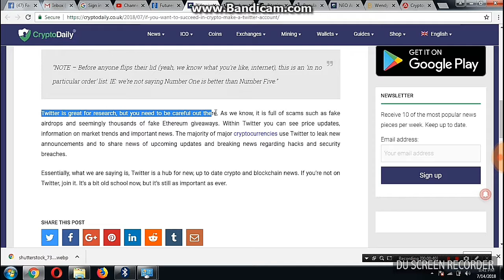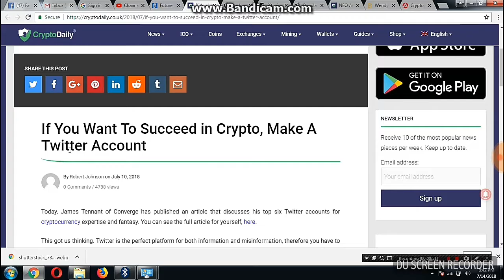Open Twitter Acount To Become Cryptocurrency Masters / Crypto Expert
Make an Acount on Twitter for Latest Crypto Updates, Become Cryptocurrency Experts